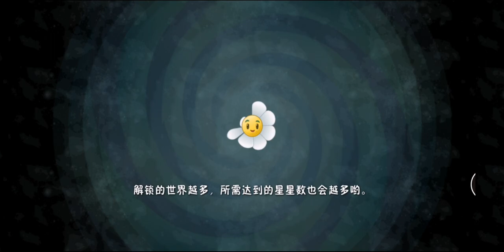HOW to Get the Gold Coin Sunshine 9999-Plants vs. Zombies 2 (Chinese Version)